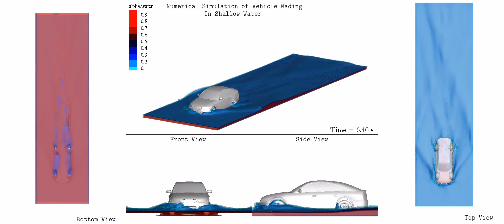Numerical Simulation of Vehicle Wading in Shallow Water - OpenFOAM® v1812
Vehicle wading, driving through water, is considered an important pre-production test in automotive industry.  Obviously, performing actual experiments to imitate wading is costly and sometimes too late for any further design modifications due to the fact that conducting wading experiments is normally scheduled at the final stages of the design process.
This video illustrates a simplified wading scenario using OpenFOAM® v1812. Water velocity is assumed to be 5 m/s and water height is 0.17 meters. The computational domain considered for this simulation have a length of 20 meters, a width of 6 meters and a height of 3 meters.
It should be noted that this is just a simplified illustration case which omits rotation of wheels using the DrivAer model.